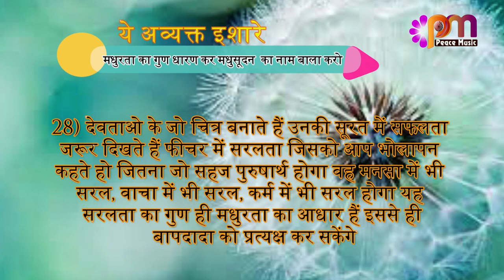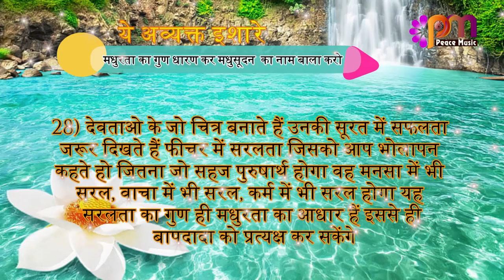28 Feb 24 अव्यक्त इशारा Avyakt Ishara